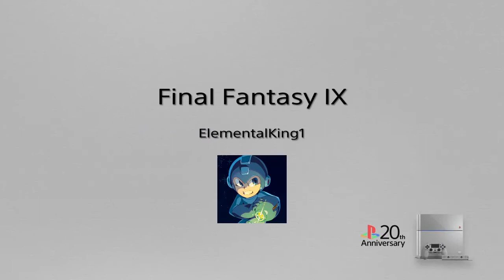Let's play Final Fantasy IX part 2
The curtains have opened, and all eyes on the play performed by the Tantalus Acting Troupe. The show is captivating the audience of royalty and nobility. As the act plays out on stage, a lot of shenanigans are going on behind the scenes. How will Zidane and Garnet play their parts when the time comes? How will things play out when it comes to improvisation and escape?